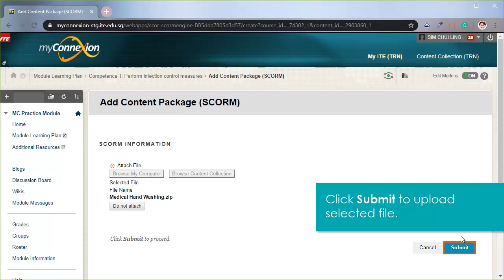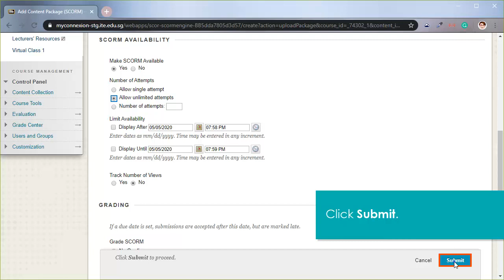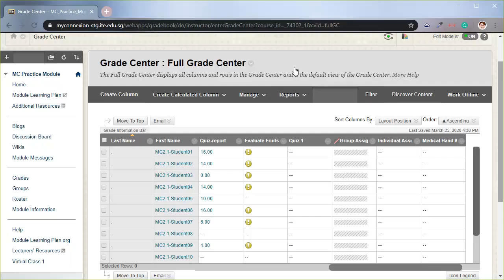Topic 8 Upload SCORM Package to LMS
This video show you the step-by-step how to upload SCORM package to LMS (Blackboard).